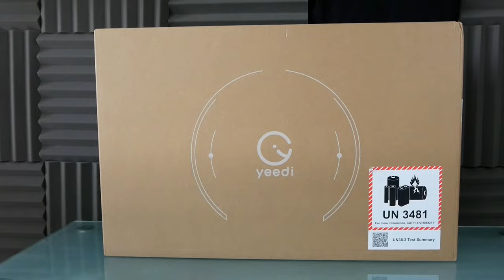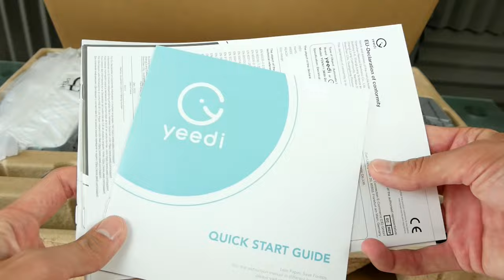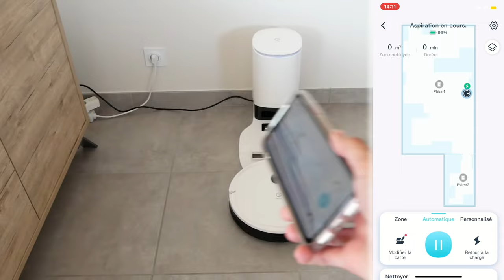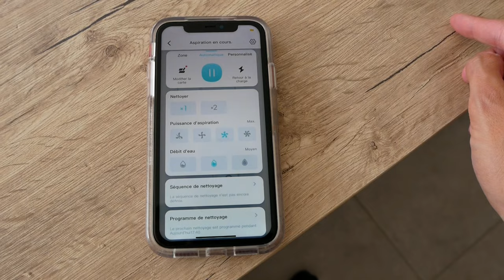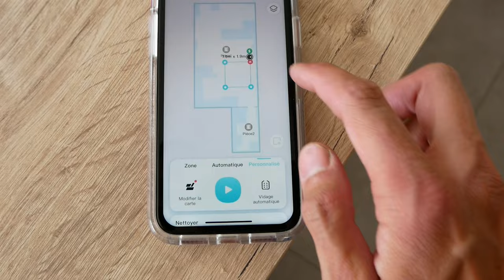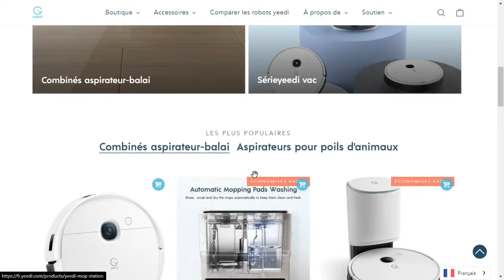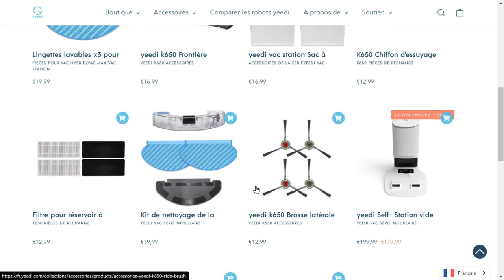YEEDI VAC 2 PRO ASPIRATEUR SERPILLIERE ROBOT ! STATION AUTO VIDAGE ! AVIS & PRESENTATION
Cette vidéo est en collaboration avec la marque Yeedi.
Yeedi vac 2 pro est un aspirateur robot qui fait aussi serpillière ! Il est aussi doté d'une station d'autovidage. Lien pour acheter l'aspirateur:

INDEX

00:00​ : Introduction
00:27 : La marque Yeedi
00:45 : Un bon rapport qualité prix
01:18 : Les caractéristiques du Yeedi Vac 2 Pro
06:15​ : En live avec le robot aspirateur
10:03 : En live test puissance d'aspiration
12:00​ : En live mode serpillère
13:55 : Mon avis sur le Yeedi Vac 2 Pro
15:43 : FIN

Snap : ChristoLyonnais

Bon visionnage ! ;)